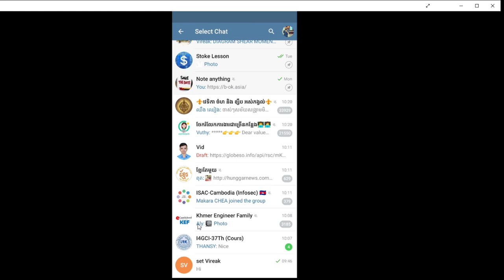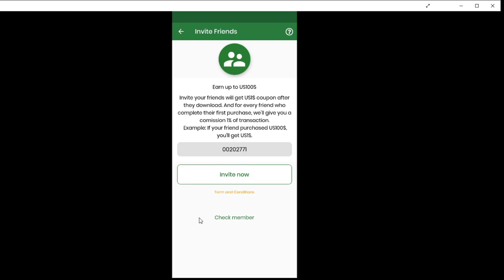How to earn money from globeSO